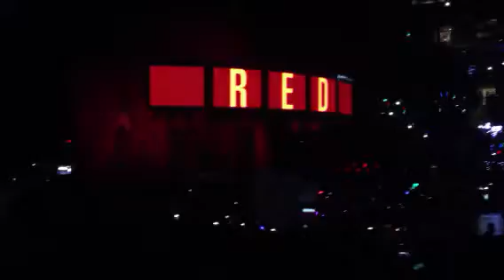Taylor Swift Live State of Grace